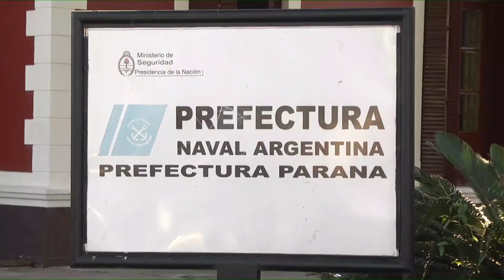Bajante del Paraná: Las previsiones y por qué no hay que ir a bancos de arena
"Está más bajo que el mínimo de 2018. No obstante, hay una bajante histórica, en 2009, que llegó a 1,10 metro", dijeron a Elonce TV desde Prefectura Paraná. Alertaron sobre peligro en bancos de arena.